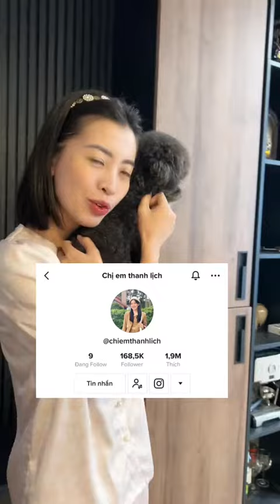Mình bị bất ngờ vì tủ đồ skincare của MC Mai Anh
⁕ Cảm ơn các bạn đã dành thời gian để theo dõi Channel của mình. Hi vọng những thứ mình review có thể có ích đối với bạn.